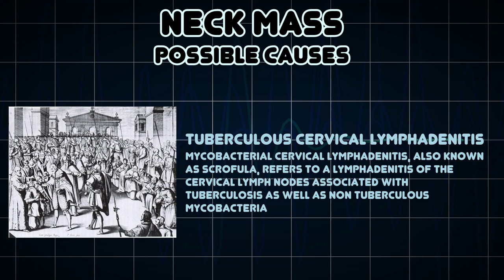Neck mass (Medical Symptom)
Possible causes of Neck mass (Medical Symptom)

A neck mass is an ambiguous mass found in the neck area